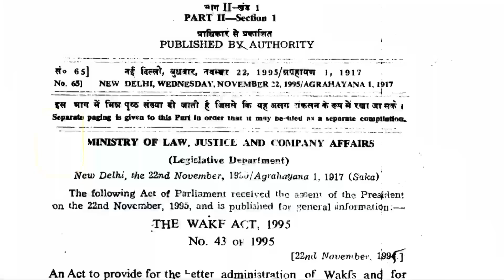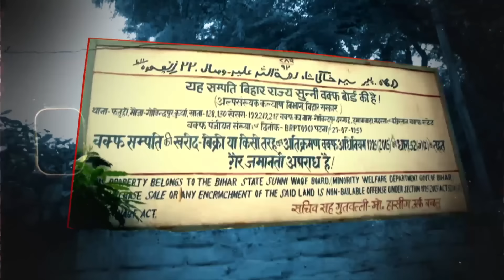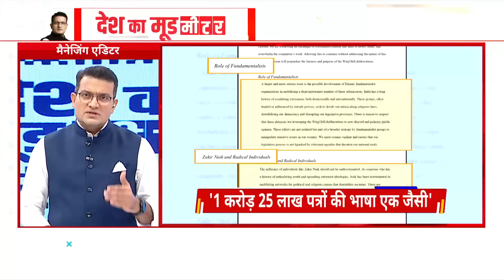Desh Ka Mood Meter: संसद के कामकाज में 'शरिया' का अड़ंगा लगाएंगे ? | Waqf Bill Controversy News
Desh Ka Mood Meter: क्या Waqf Amedment Bill पर JPC को भेजे गए 1 करोड़ 25 लाख Feedback के पीछे कोई बड़ी साजिश है? क्या इसके पीछे पाकिस्तानी खुफिया Agency या ISI या चीन की साजिश हो सकती है? ये सवाल इसलिए उठ रहा है क्योंकि BJP के सांसद Nishikant Dubey ने इन आकड़ों पर आशंका जताई है. Nishikant Dubey खुद 31 सदस्यों वाली JPC का हिस्सा हैं. उन्होंने खुद कमेटी के Jagdambika Pal को चिट्ठी लिखी और चिट्ठी में Home Ministry से जांच करवाने की मांग की.